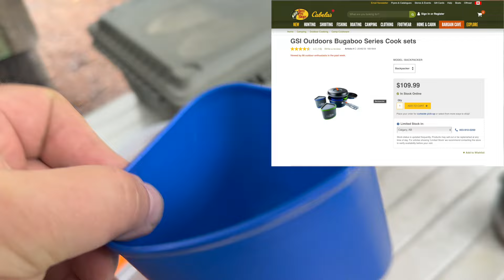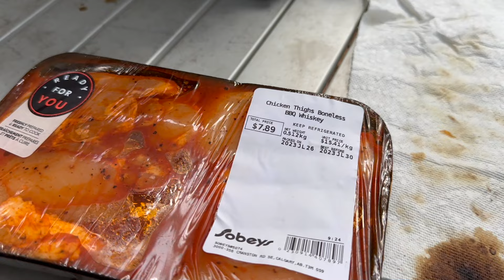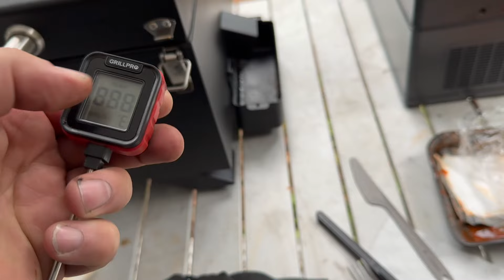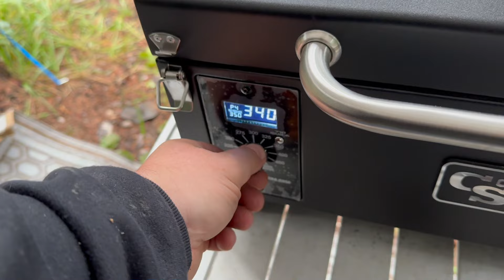TRAILER TRASHED | Diy Overland Trailer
I wasn't expecting that to happen